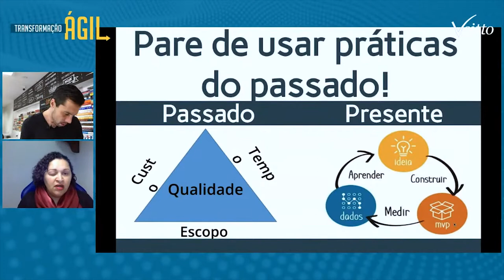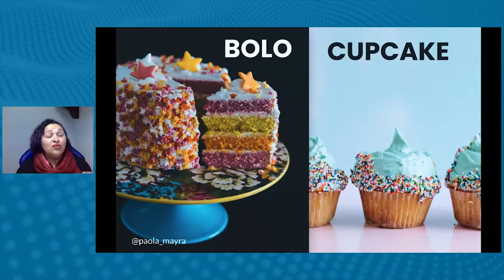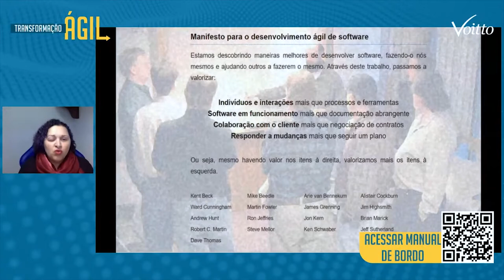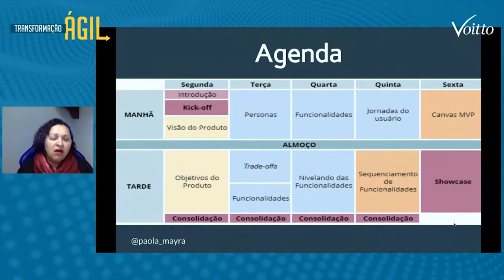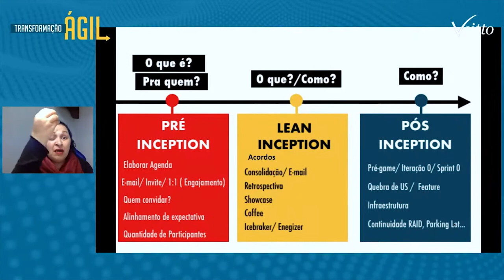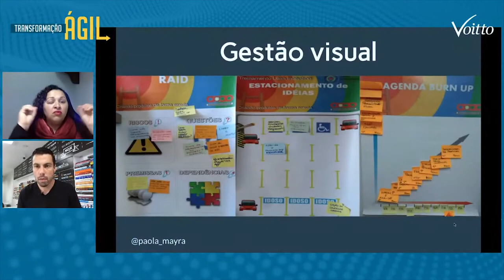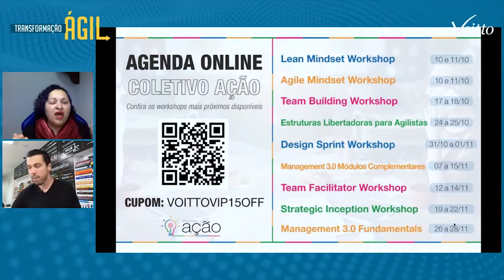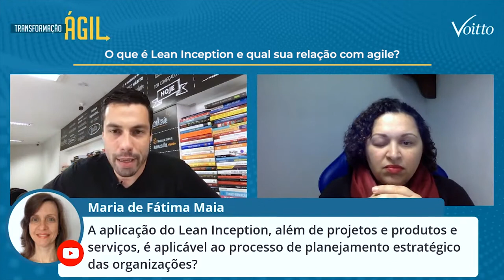O que é Lean Inception e qual sua relação com o Agile? - Mayra Machado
Mês do Consumidor: ofertas exclusivas com descontos de até 80%, além de bônus exclusivos, saiba mais Aproveite o Mês do Consumidor aproveitando ofertas exclusivas com descontos de até 80% além de bônus exclusivos, saiba mais Aproveite o Carnavoitto e inscreva-se em 6 cursos gratuitos com certificado, saiba mais